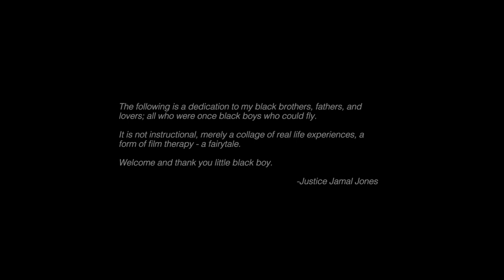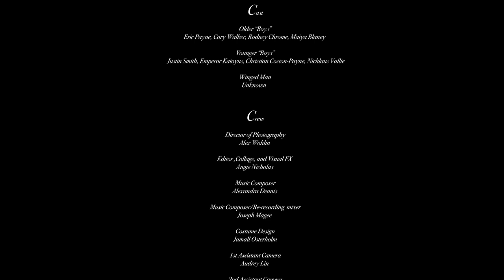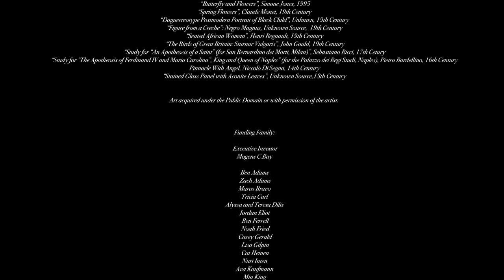How to Raise a Black Boy | A modern fairy tale exploring queer Black boyhood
Justice Jamal Jones is a multidisciplinary artist based in New York City. Their debut narrative short How To Raise a Black Boy follows four boys as they journey through a fantastical world of black boyhood, queer identity, and fraternity in a modern reimagining of the fairy tale genre...continue reading